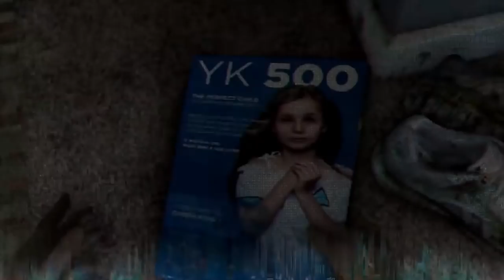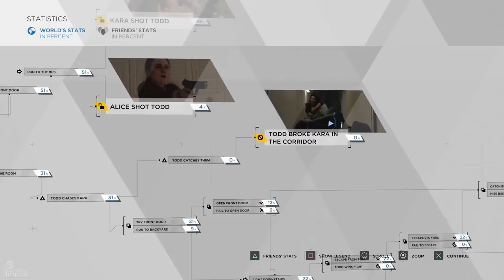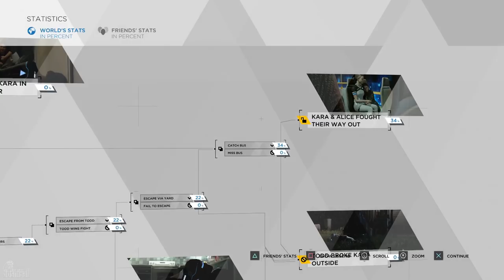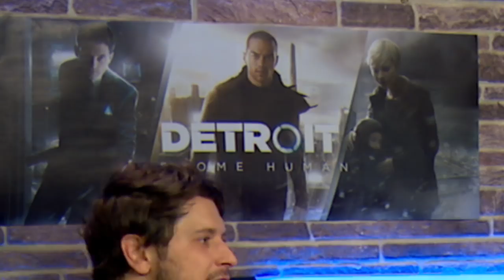Nachspiel - Detroit: Become Human mit Simon, Nasti, Gregor & Sandro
Detroit: Become Human ist einer der kontroversesten Titel der PlayStation-4-Ära - gleichzeitig aber auch der erfolgreichste Titel von David Cage und seinem Quantic Dream, das zuvor bereits mit The Nomad Soul, Fahrenheit, Heavy Rain und Beyond: Two Souls auf sich aufmerksam machte. Simon, Gregor, Nasti und Sandro diskutieren über die Stärken und Schwächen des interaktiven Films.